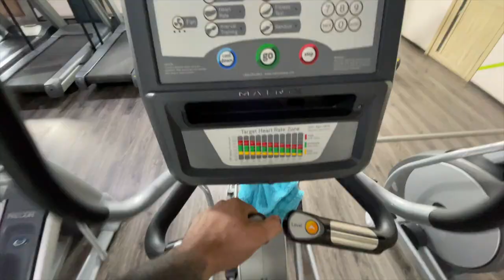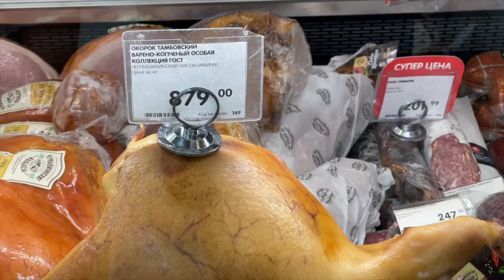Влог №7 НАКОЕЦ Мы пришли в тренажерный зал)) После заехали в продуктовый магазин – Цены на продукты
Всем привет, сегодня мы наконец попали в тренажерный зал, из за плотного графика совсем не успеваем в него ходить, но ходить обязательно нужно! Немного потренили и после заехали забрали запчасти на машину, затем поехали в магазин за продуктами. Цены сняли, кстати мы снимали цены 2 года назад в ашане, вот видео